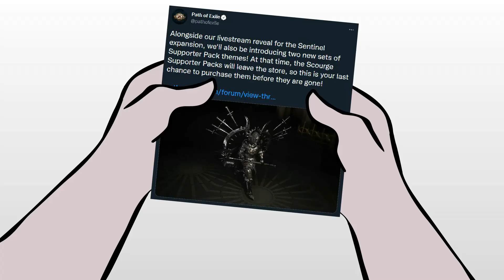PoE Animation: Pre-Livestream Predicaments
Where are the teasers. The manifesto. Anything at this point. I'm starving over here. PLEASE GGG